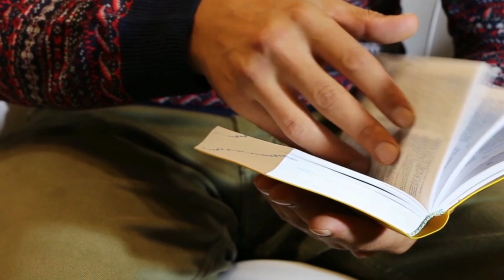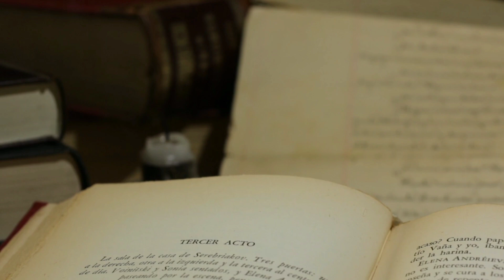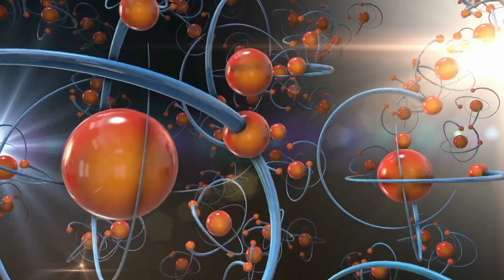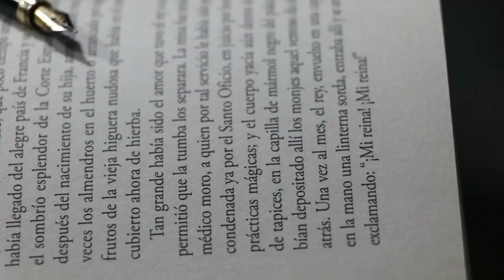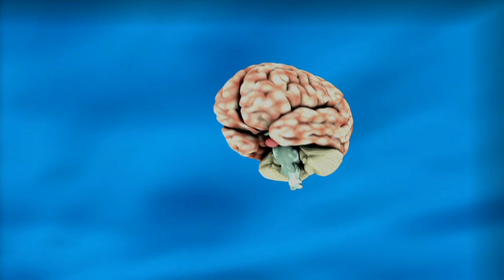How to get success | How to learn spoken English |Advice for Mastic and Inter students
How to learn spoken English? Advice for Mastic and Inter students.
What to do in summer vacation?

پچھلے سال کا جائزہ کیسے لیں ؟